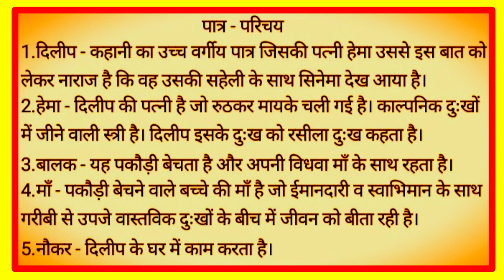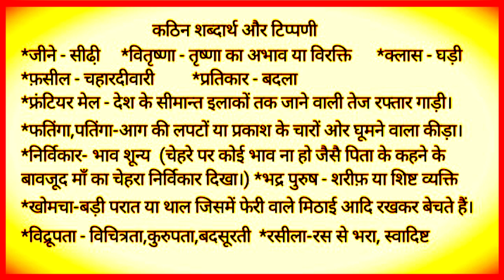कहानी - दुःख Dukh